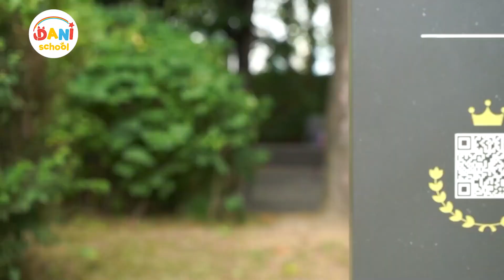Detective DANI Helps Heros | DANI Educational Video for Kids | DANI SCHOOL